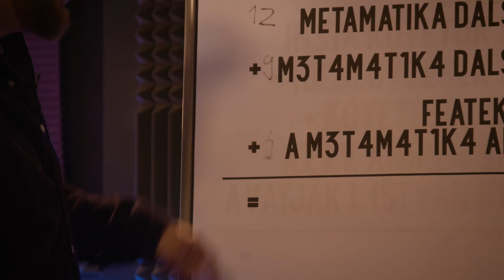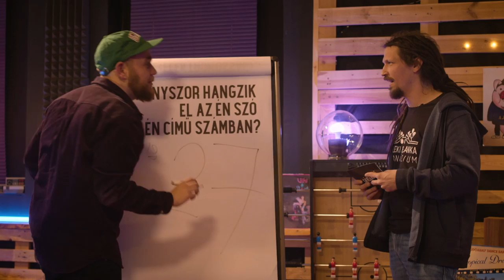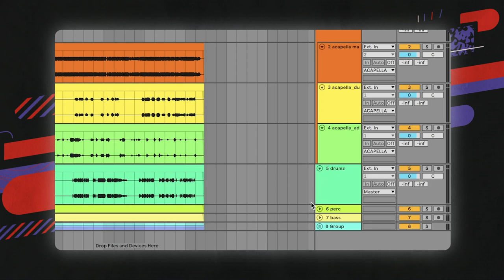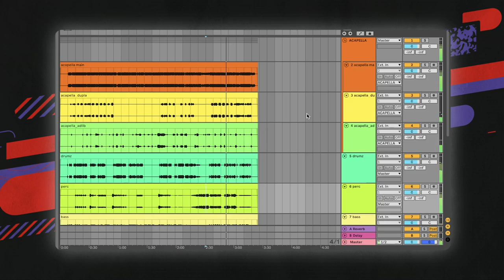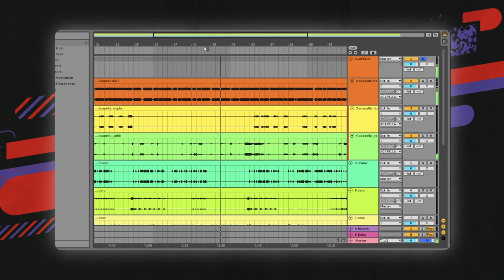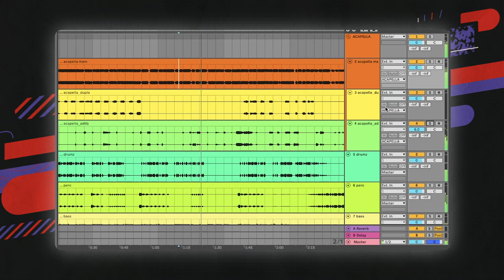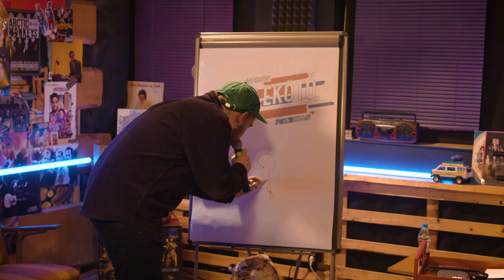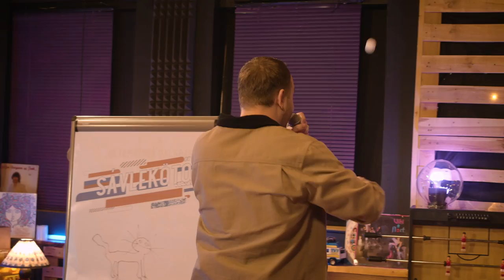“Megzaboláztam a nyelvet!” | 6363 GEGE - Negatív | Sávlekötő by Lil Frakk 2. évad 3. rész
A mai performanszban egy olyan indivídum teszi tiszteletét, aki disztingváltan beszél, és szubsztanciákat tol. A harmadik epizódban egy kedves barátom, 6363, vagyis Sára Gergely Gege érkezik a Sávlekötő stúdiójába, ahol Negatív című dalát fogjuk darabjaira, sávokra szedni. Gegét 16 éves kora óta ismerem, többször is dolgoztunk együtt, végigkövettük egymás útját. A Metamatika lemezzel egy szélesebb közönséghez is elérhetett a hangja, Lusta Geri beatmaker messze nyúló kezének hála. Nagyon érdekelt a folyamat, hogyan születnek a progresszív beatekre még progresszívebb szövegek. És hogy ez a páros vajon milyen műfaji kategóriába sorolja azt, amit közösen alkotnak? A Sávlekötő második évadában sokatok kérésére végre itt van 6363, és a Negatív!

Mostantól hetente érkezünk új epizóddal, amiben mindig egy új előadó hozza el a saját dalát, amit közösen a darabjaira szedünk, sávokra bontunk.

Kövessetek, hallgassatok bennünket itt és a social oldalainkon is!

A helyszínt köszönjük a Pinewood Studionak, az eszközöket pedig a Kraft Rentálnak!

Foodpandázz reggel, délben, este. Rendelj több, mint 6000 étteremből és üzletből!

Ne csak a friss slágereket fújd, hanem magadat is! Csekkold az ÚJ AXE EPIC FRESH termékeket!

Stratégiai partnereink:
Stratégiai partnereink:

Host: Babaitisz Jorgosz „Lil Frakk“
Főszerkesztő: Márky Anna
Rendező-producer: Gabnay Máté
Vezető operatőr: Pál Ákos
Felelős szerkesztő: Molnár Dorka
Szerkesztők: Dési Áron, Forró Boldizsár, László Panna, Meichl Frida, Pongrácz Samu, Posgay Laura
Operatőrök: Marosi Marci, Pusztai Lőrinc, Tóth Endre Dániel
Hangmérnök: Tóth Csaba
Stream: Várallyai Krisztián
Látvány: Melicher Gréta, Iszlai Gáspár
Smink-haj: Nagy Adrián
Fotó: Szajki Bálint
Zene: D.Koms
Vágók: Gabnay Máté, Marosi Marci
Social: Kiss Dorottya Réka, Tóth Márton, Varga Vencel
Szkript: Török-Ujhelyi Irma
Helyszín: Pinewood studio
Külön köszönet: Sipos Ábris, Bárány Patrik, Kapitány Máté, Lustageri, Realisztik, Ohbabar,  Soltész András
Gyártásvezető: Varga Tímea

Timecode-ok Youtube-hoz
00:00-01:56 Intro
01:56:-05:47 Gege felel
05:47-08:18 Régi-új Gege alkotási folyamata
08:18-19:15 Sávlekötés
19:15-21:10 Akkor most ez milyen műfaj?
21:10-29:33 Egy perc és reppelsz
29:33-30:41 Outro